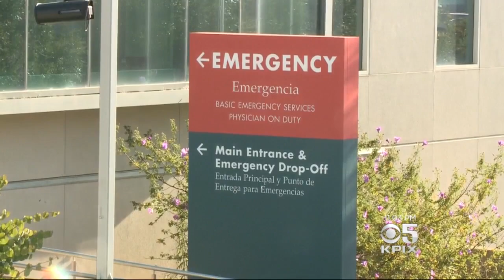Father Devastated After Losing His Son In A Hit-And-Run Crash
A father is devastated after a deadly hit-and-run took the life of his son and another little boy. Andrea Borba hears his story.